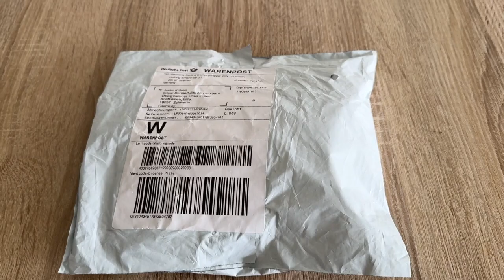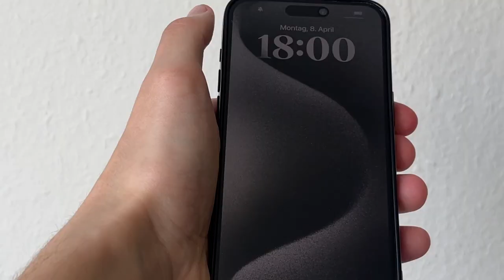iPhone 15 Pro Max Case Black Sillicone